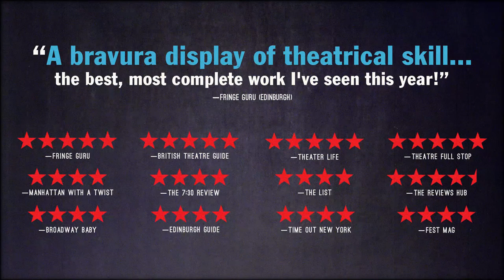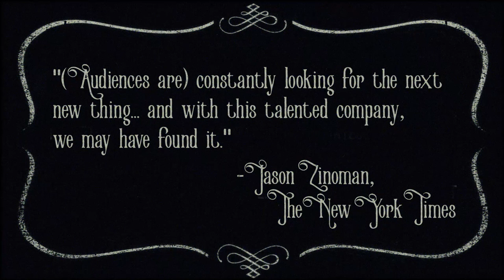Sinking Ship's A HUNGER ARTIST Trailer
Drama Desk Award nominations for Outstanding Solo Performance and Outstanding Puppet Design

Sinking Ship Productions' A HUNGER ARTIST
Created by performer Jonathan Levin, playwright Josh Luxenberg, and director Joshua William Gelb

"Directed by Joshua William Gelb from an elegant script by Josh Luxenberg, this visually arresting 'Hunger Artist' leads with enchantment... [Jon Levin] holds the audience in the palm of his hand." —The New York Times

★★★★★ "A bravura display of theatrical skill... the best, most complete work I've seen this year. If I had a sixth star, it would get one." —FringeGuru (Edinburgh)

"Are you still starving? When are you going to stop...?"

A man sits alone in a cage, starving himself for your entertainment. Sinking Ship’s unique, visually-striking adaptation of the Franz Kafka short story uses physical theater, Victorian miniatures, puppetry, and a set of simple props to support a powerhouse solo performance.

Once cheered by thousands, the Hunger Artist is now forgotten by everyone except his one-time manager. What begins as a simple nostalgic story transforms into a startlingly inventive, darkly comic trip into the nature of memory, art, performance, and spectatorship, as told by the only person who remembers an artist whose act was simply... to hunger